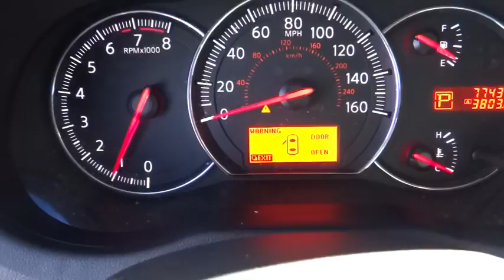2011 Nissan Maxima San Bernardino, Fontana, Riverside, Palm Springs, Inland Empire, CA 33907A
2011 Nissan Maxima
2011 Nissan Maxima 3.5 S - Stock#: 33907A - VIN#: 1N4AA5AP5BC863720